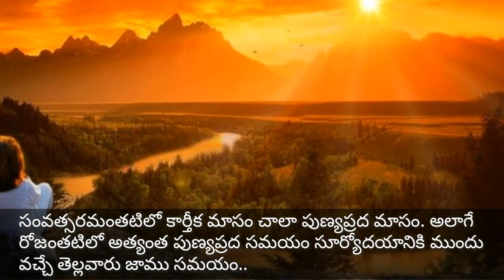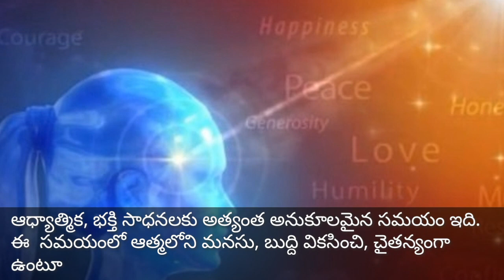Brahma kumaris కార్తీక జ్ఞాన దీపం